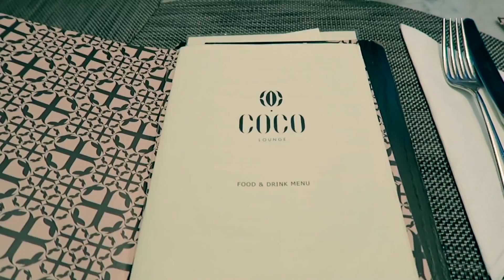SUMMER MEDICAL SCHOOL VLOG | Research and Exploration!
I'm Precious, a first year medical student documenting my experience through this crazy journey. Along the way, I hope to provide advice to pre-med students and motivation to any student pursing a career in the medical field.

This summer I'm spending 8 weeks in Ghana doing malaria research! I'm about half way through my trip.

Items in my vlog:
Canon G7x